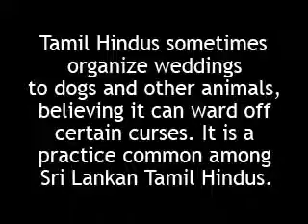Shiv Sena brahmin hindu man married a dog